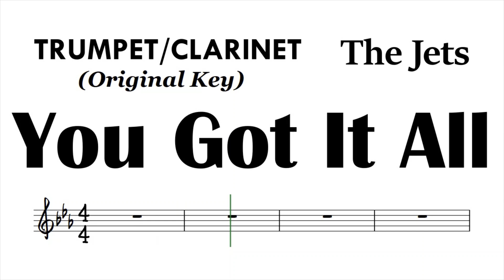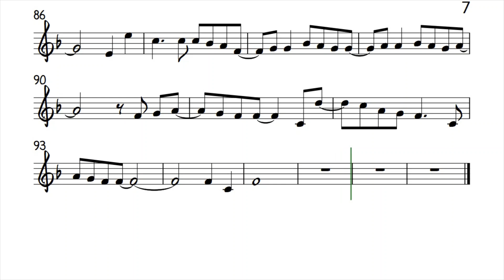You Got It All Trumpet Clarinet Original Key Sheet Music Backing Track Play Along Partitura